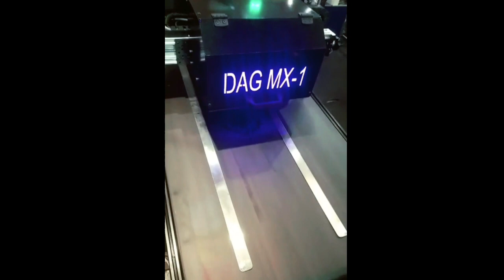KEREN !! MESIN DAG MX-1 Bisa untuk Berbagai Media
video oleh Ibenzz Mulya
NB: video hanya bersifat edukasi